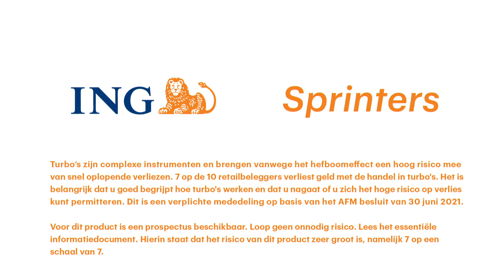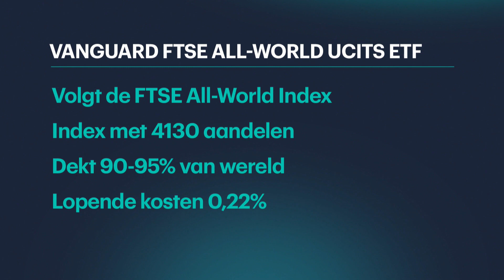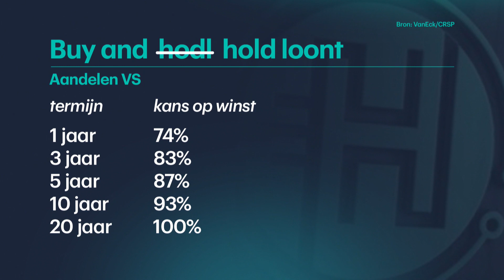Durks' Klassieker: "Kijk niet naar je portefeuille en verkoop vooral nooit"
Beleggen iets voor jou? Ontdek het met het RTL Z Beursspel

Beurscommentator Durk Veenstra bespreekt wekelijks een tijdloze beursklassieker. Eén waar je als (beginnende) belegger van kunt leren. In deze laatste aflevering van het seizoen draait het om een wijsheid die past bij deze tijd van bewegende beurzen: "Kijk niet naar je portefeuille en verkoop vooral nooit." Wanneer en waarom zou je deze strategie hanteren? Veenstra legt het uit.